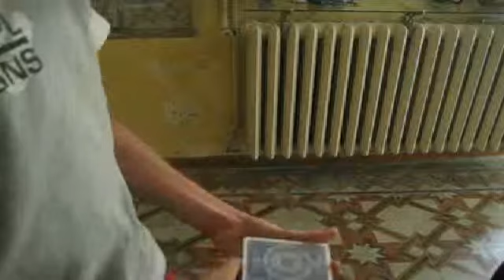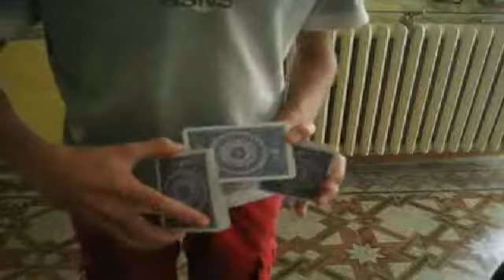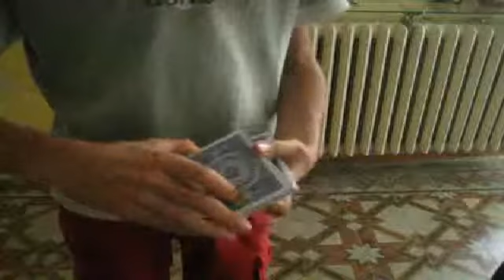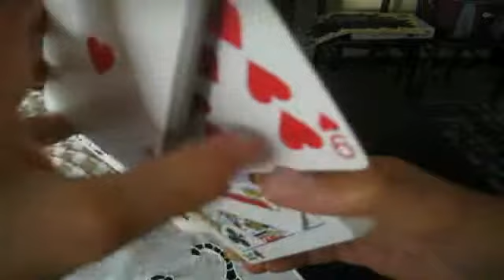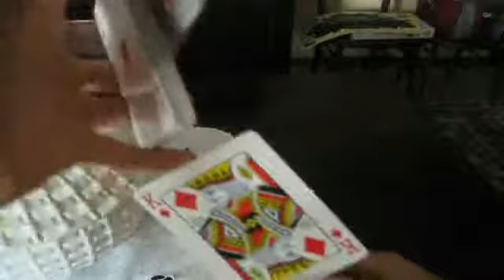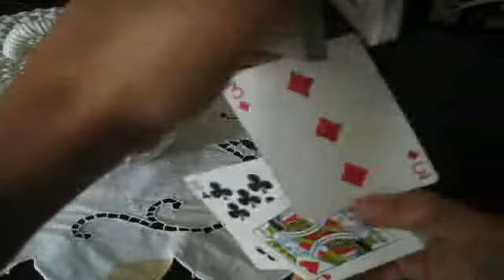Tutorial: Werm cut (XCM cut)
Ecco a voi il tutorial del bellissimo Werm cut. A 20 like un nuovo tutorial!